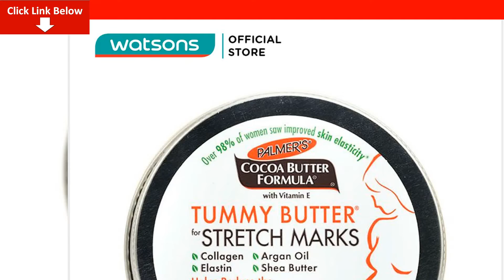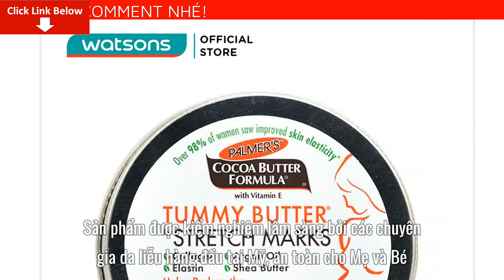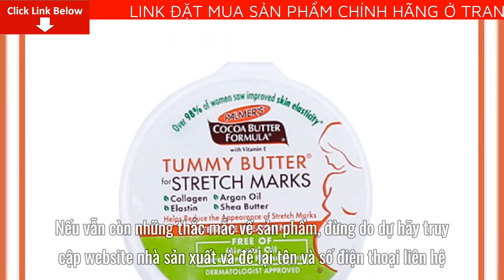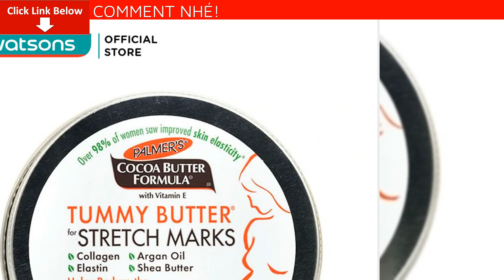Review Bơ đậm đặc ngăn ngừa và chống rạn da Palmer Giá bao nhiêu? Mua ở đâu? Có tốt không?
Bài viết ngày hôm nay mình sẽ Review Bơ đậm đặc ngăn ngừa và chống rạn da Palmer Giá bao nhiêu? Mua ở đâu? Có tốt không?
Công Dụng Bơ đậm đặc ngăn ngừa và chống rạn da Palmer's :
- Cải thiện 98% độ đàn hồi trên da.
- Ngăn ngừa và làm giảm rạn da
- Dưỡng ẩm và làm mềm mịn da, dưỡng da săn chắc
- Dưỡng da, tái tạo da, phục hồi da hơ tổn, chống lão hóa da
- An toàn cho Mẹ và Bé
Bơ đậm đặc ngăn ngừa và chống rạn da  Palmer's  với chiết xuất :
Sản phẩm được chiết xuất từ bơ ca cao, Vitamin E, tinh dầu Argan giúp dưỡng ẩm sâu cho da và các thành phần dầu có lợi cho việc ngăn ngừa, tái tạo và phục hồi các vùng da bị rạn nứt.
Đồng thời tăng cường dưỡng chất giúp dưỡng ẩm cho da, ngăn ngừa vết rạn xuất hiện trong những tháng cuối thai kỳ, mang lại làn da láng mượt, trắng sáng, đều màu, không lo rạn da xuất hiện dù bạn đã sinh nở nhiều lần.
Sản phẩm không Paraben, không chất tạo mùi, không chất tạo màu, giúp nuôi dưỡng, chăm sóc da và mô luôn mềm mại, dẻo dai. Giúp giảm thiểu những vết rạn da hiện có, có tác dụng chuyên biệt lên các vết rạn da lâu năm và rạn da mức độ cao, khó hồi phục.
Bơ đậm đặc ngăn ngừa và giảm rạn da tăng cường Palmer’s là sản phẩm ngăn ngừa chuyên sâu cho những vùng da bị rạn nứt cao. Hơn 98% chị em phụ nữ tin dùng và hài lòng bởi mức độ an toàn của sản phẩm.Palmer’s khẳng định được vị thế số 1 của mình trên thị trường quốc tế
* Sản phẩm được kiểm nghiệm lâm sàng bởi các chuyên gia da liễu hàng đầu tại Mỹ, an toàn cho Mẹ và Bé.
HƯỚNG DẪN SỬ DỤNG:
Dùng dưỡng da từ tháng thứ 7 của thai kỳ đến sau sinh.
Dùng 2 lần/ngày.
Dùng cho vùng bụng, đùi, kết hợp massage nhẹ nhàng.
Duy trì dùng 2-3 hộp để nhận thấy hiệu quả mong muốn.
LƯU Ý:
Nếu là lần đầu tiên sử dụng sản phẩm ngăn ngừa rạn da Palmer’s, bạn nên dùng 1 tuýp Kem ngăn ngừa rạn Palmer's để làn da quen dần với hàm lượng của sản phẩm Bơ ngăn ngừa rạn Palmer’s trước khi sử dụng.